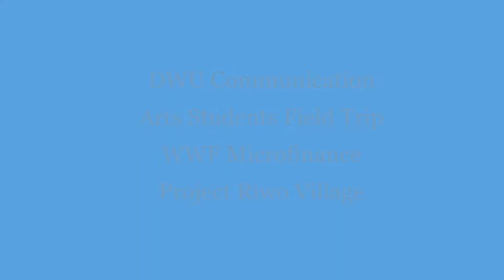DWU CA Students Field Trip WWF Microfinance Project